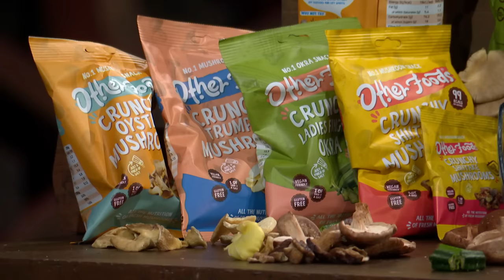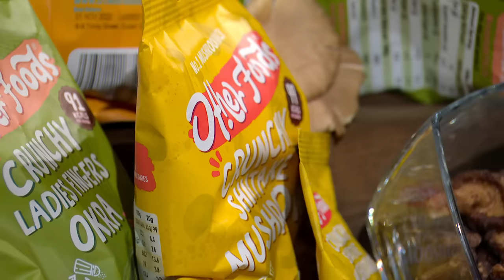Peter Jones Finds This Food Product Too Noisy | Dragons' Den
Phan is asking £60,000 for a 10% stake in her food business 'Other Foods'. A business that centers around healthy mushroom snacks.